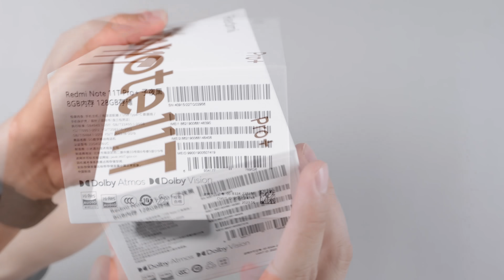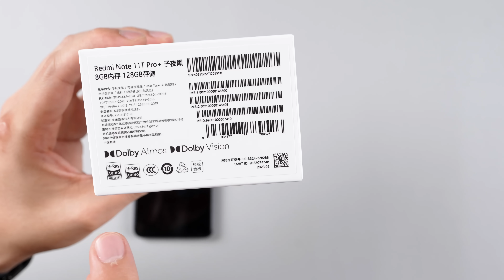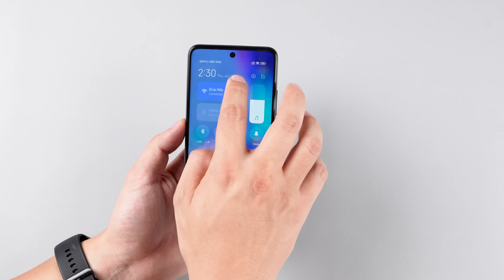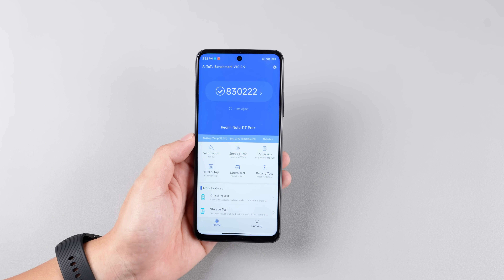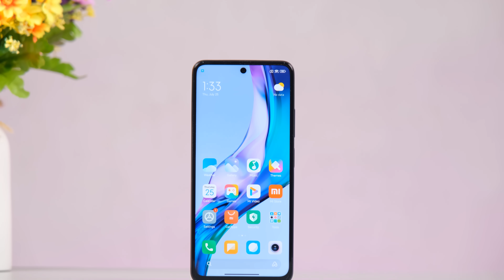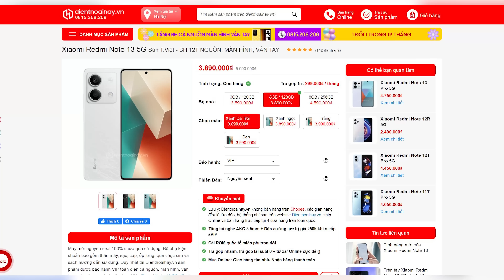Mở hộp Redmi Note 11T Pro Plus : 4 TRIỆU CÓ SẠC 120W, CHIP MẠNH!